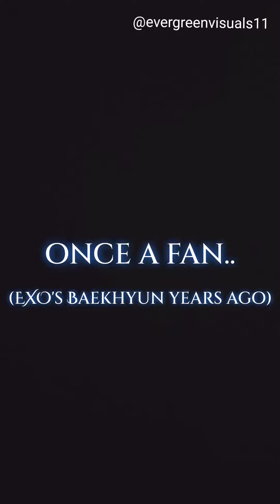his journey from a fan to Paranoia HEARTSTEEL ft BAEKHYUN